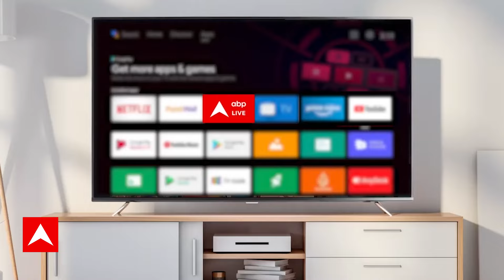Nitish Kumar News: Nitish के आगे RJD सांसद Manoj Jha ने जोड़ा हाथ, कहा - शाम तक कंफ्यूज दूर करें। JDU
बिहार में इन दिनों राजनीतिक घमासान मचा हुआ है. इंडिया गठबंधन की पहल करने वाले सीएम नीतीश कुमार (Nitish Kumar) की पार्टी जेडीयू ही इसका हिस्सा बनकर रह पाएगी या नहीं, इसपर संशय के बादल गहरा गए हैं. इसकी वजह आरजेडी और जेडीयू के बीच का कथित तनाव है तो वहीं पूर्व सीएम कर्पूरी ठाकुर (Karpoori Thakur) को भारत रत्न (Bharat Ratna) दिए जाने के बाद नीतीश कुमार ने जिस तरह के बयान दिए हैं, ऐसा लग रहा है कि बीजेपी को लेकर उनके सुर बदल गए हैं. वहीं, हाल ही में परिवारवाद को लेकर जो उन्होंने बयान दिया था इस पर लालू यादव की बेटी ने भी बिना नाम पर उनपर निशाना साधा. ऐसे में महागठबंधन के टूटने और नीतीश कुमार के एनडीए में वापसी की अटकलें और तेज हो गई हैं. बिहार के इसी ताजा राजनीतिक घटनाक्रम पर एक नजर डालते हैं.